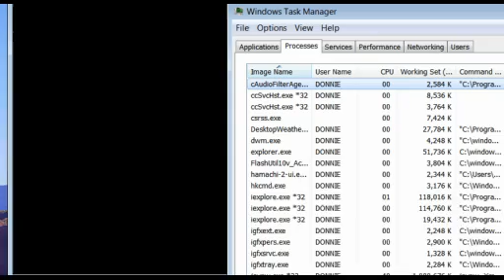Minecraft Episode 7 - Creepy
It was still freaking September too when I recorded this, WHY SO EARLY FOR HALLOWEEN GAME?!